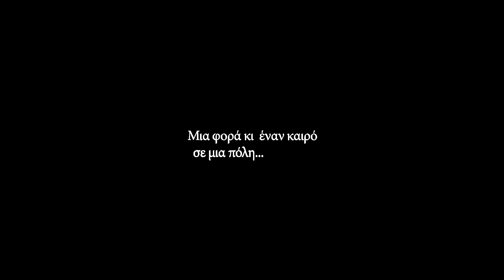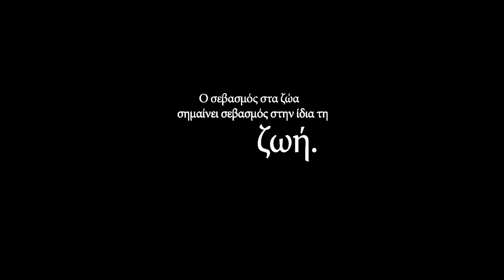Παγκόσμια Ημέρα των Ζώων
Παραγωγή της Honeybee για την Παγκόσμια Ημέρα των Ζώων